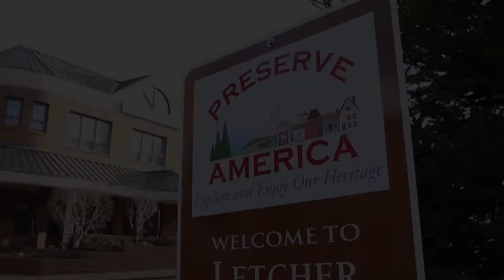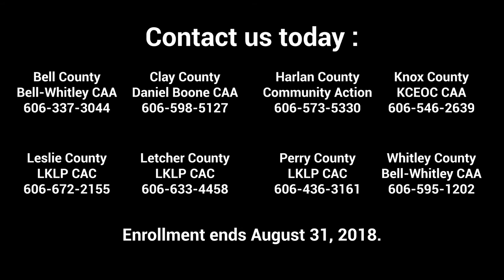Paths 2 Promise is Making a Difference in Perry, Leslie, and Letcher counties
If you receive SNAP benefits and live in one of the eight Promise Zone counties of Bell, Clay, Harlan, Knox, Leslie, Letcher, Perry, or Whitley, then Paths 2 Promise could be the answer to help you get on the path to a new career.

Designed to increase employment among SNAP recipients in the Promise Zone region, the Paths 2 Promise program pools resources from several state and regional agencies to provide the best opportunity for you to land a new job and succeed.

Check out this short video to hear from real people right here in Eastern Kentucky how Paths 2 Promise is already making a difference in their lives.